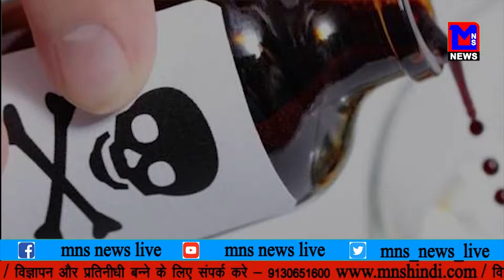छोड़कर गई तो तीनो बच्चो को खिलाया जहर, फिर खुद भी कर ली आत्महत्या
MNSNEWSLIVE पत्नी छोड़कर गई तो तीनो बच्चो को खिलाया जहर, फिर खुद भी कर ली आत्महत्या